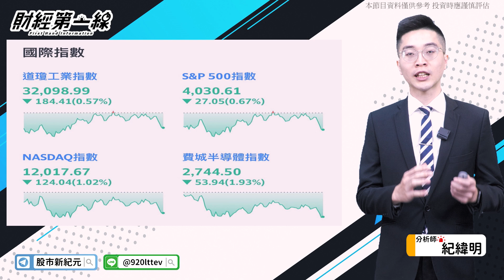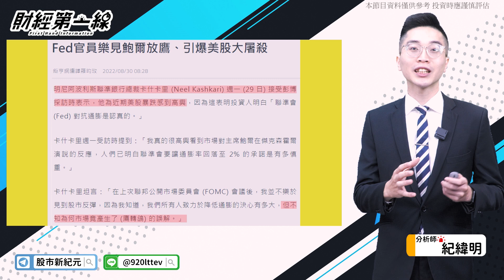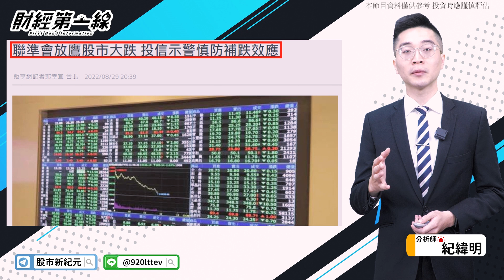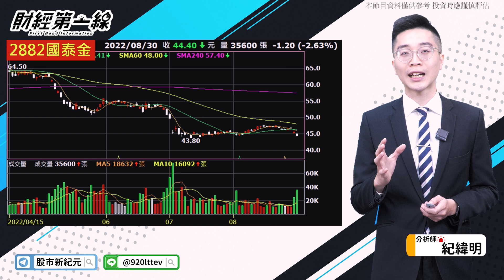【財經第一線】20220830／聯準會希望股市跌? 新台幣貶破30.4